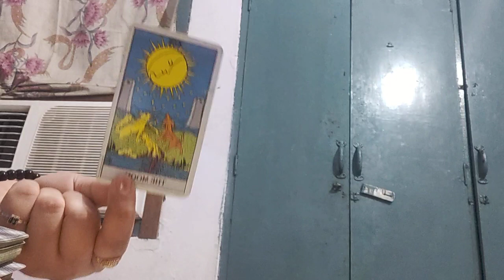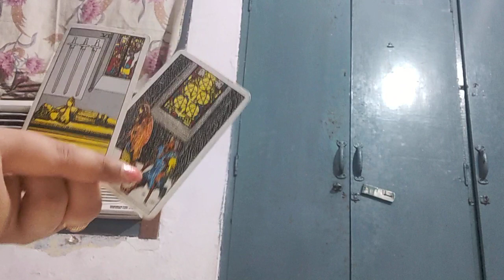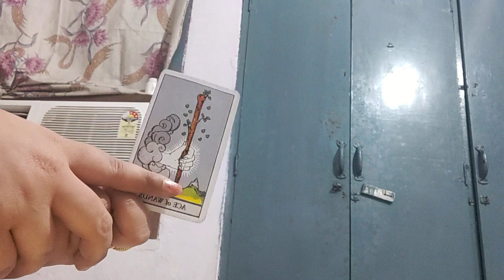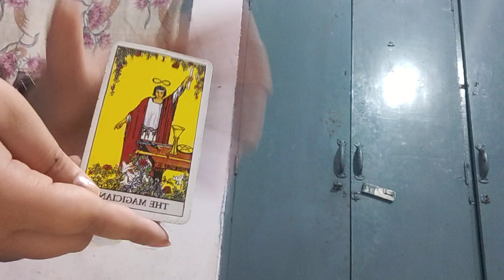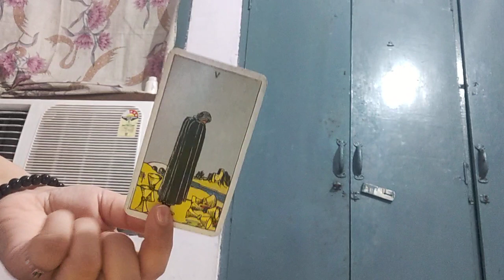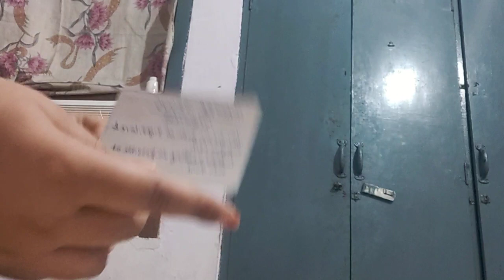Aquarius "RISE UP N FORGIVE THEM" MONTHLY JUNE LOVE READ 2020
WELCOME LOVE READ DANCE!

??ANNOUNCEMENT??:- I am available now for personal reading, so if you want personal Reading. Book reading with me.

AVAILABLE Pre-Recorded Delivery PERSONAL READINGS Are regarding LOVE guidance, CAREER guidance, CHAKRA BLOCKAGE ASPECTS guidance, DREAM guidance, LIFE PURPOSE ALIGNMENT guidance, TWIN FLAME guidance.

OPTION 1 - A 5 minute brief energy check in/single question reading for rs400. I will pull a few cards for you to deliver any messages you need to know from the universe IN VIDEO FORMAT. This is best if you don't have any specific questions in mind, or if you prefer, you can ask 1 specific question you have, make sure you specify this in the email direct message.

OPTION 2 - A 15 MINUTE YOU, THEM AND FUTURE (YTF) READ:- 11.11 US$ OR 777 INDIAN RUPEE IN VIDEO FORMAT. from the universe IN VIDEO FORMAT. You can ask specific question(for example- love life,carrier life,carrier guidance,chakra healing guidance,third party,future guidance) you have, make sure you specify this in the email direct message.

OPTION 3 - A 30 MINUTE LOVE or CARRIER PREDICTION for 33.33 US$ OR 2222 INDIAN RUPEE IN VIDEO FORMAT. You can ask specific question you have, make sure you specify this in the email direct message.

OPTION 4 - A 1 HOUR 15 MINUTES: 1 YEAR FUTURE PREDICTION ABOUT LOVE AND CARRIER FOR 69.69 US$ OR 4999 INR IN VIDEO FORMAT.

Heart To Heart, Love, Tarot Reading, Past, Present, Future, Pick A Card, pick a card reading, pick a card tarot reading, divine masculine, divine union, TwinFlame connection, twinflames, TwinFlames union, DM, DF, SOULMATES,